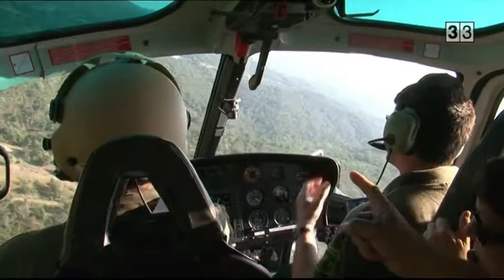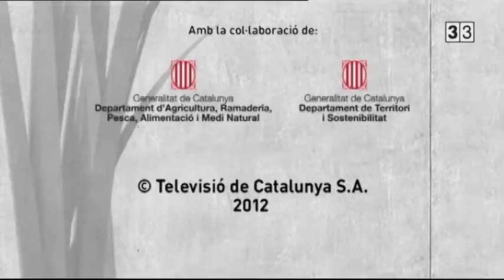Les Gavarres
Xarxa Natura 2000